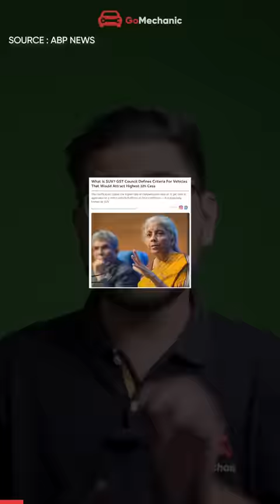Thar SUV नहीं है! सच में 😵mahindra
What if we tell you that the Mahindra Thar is not an SUV?
Well, that is what the GST Council is saying. As per the Taxation rules and regulations, the Mahindra Thar falls under the sub-4-meter vehicle category and is not an SUV. However, this same rule does not apply to its rival, The Force Gurkha.

This only means that the Mahindra Thar is now cheaper and more affordable. Win-Win 😍
We Are Super Social ❤️
Editor: Ashish Maan
Scripting: Karan Rawat
Graphics: Ashish Maan
🎥 Equipment & Gears
• Camera: Nikon D5300
• Lens: Nikon Nikkor 35mm 1.8G
• Godox SL60W X2 (With Octa)